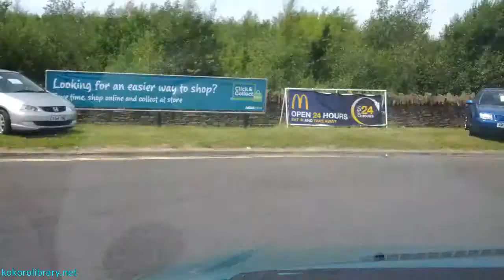Tesco to Novatech to Tesco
with a stop off in Asda to check a text message.
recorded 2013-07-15